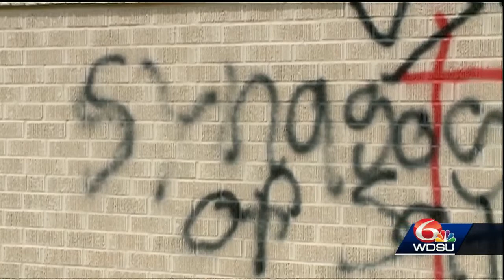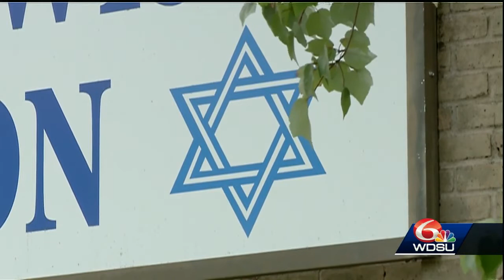Mandeville Jewish Synogogue Vandalism